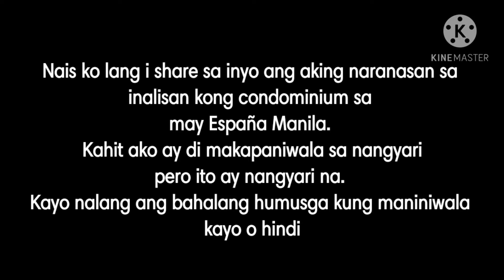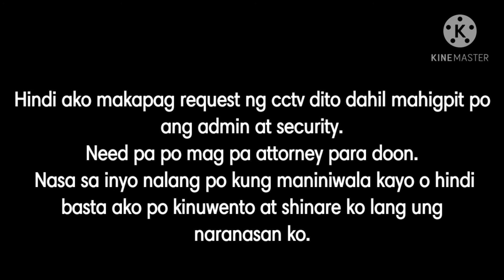Ang Babae Sa Condo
I am sharing with you guys my creepy experiences sa dati naming unit..
I am here to share and not to please everybody to believe.

I just cant believe lang talaga na mararanasan ko un. Grabe as in sobra...
And for cctv, as much as i wanted to ask for it, dami pa nila requirements like need pa ipa attorney, plus kahit may makuha akong cctv footage i am not allowed to show it or post it in public dahil may pinirmahan kaming contract about that.

So again, I am here to share not to please.

Lets spread love and not hate..

The music is not mine nor copyright.
Music used for illustration purposes only.
Please do not mute or removed.